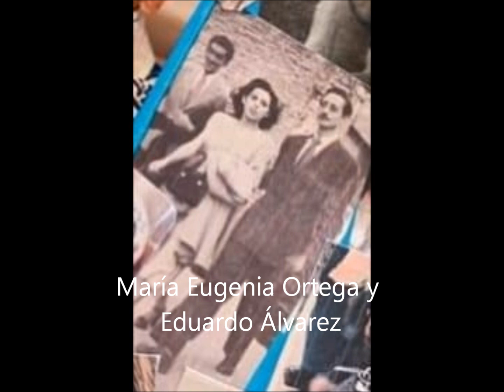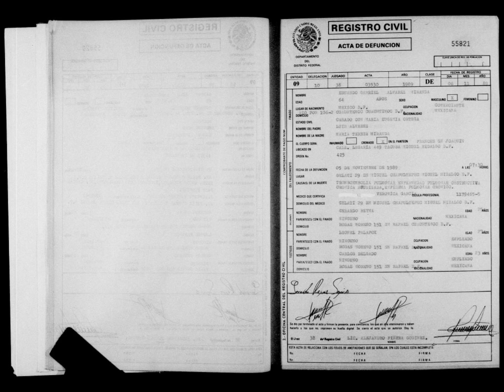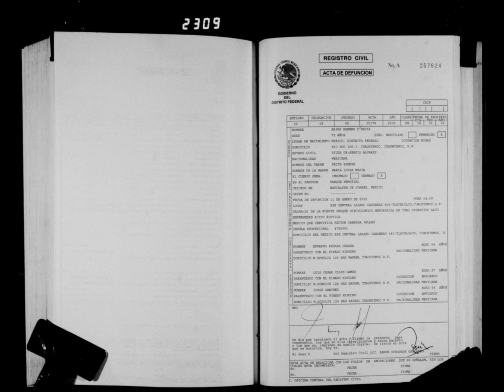Famlia Álvarez, Ortega y Domenzain